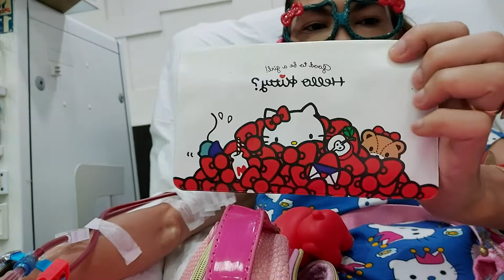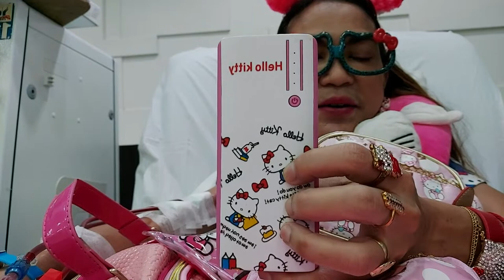Dialysis Day with my Hello Kitty OOTD